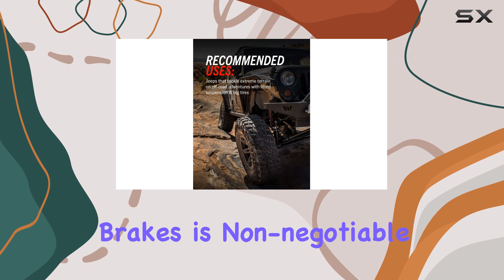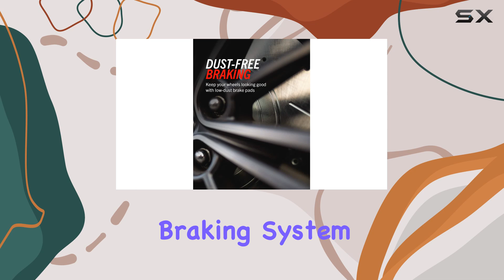Power Stop Z36-1273 Front Brake Pads: Unleashing the Best for Trucks & Tow – Tested &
0:00 Intro
0:06 Review

Things that we mentioned in this video:
Power Stop Z36-1273 Front : B00JGRXCNA